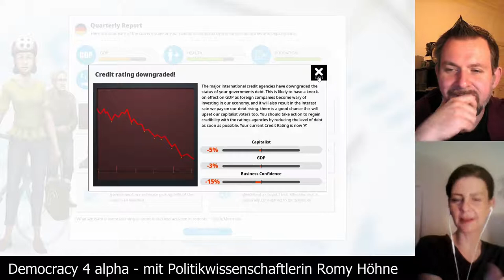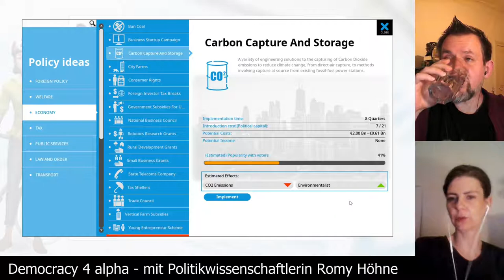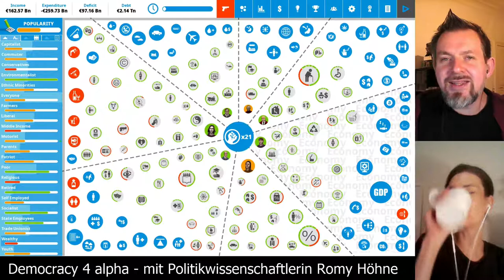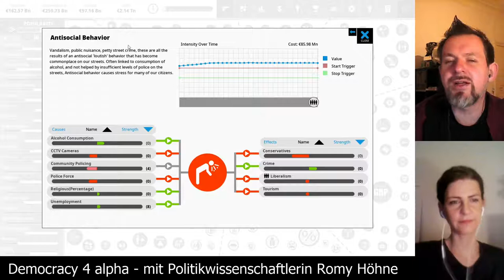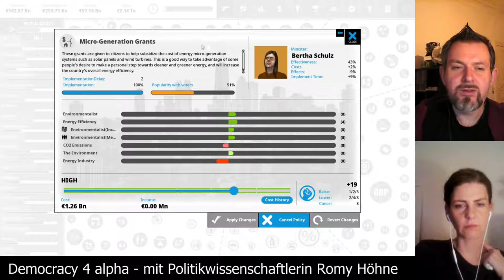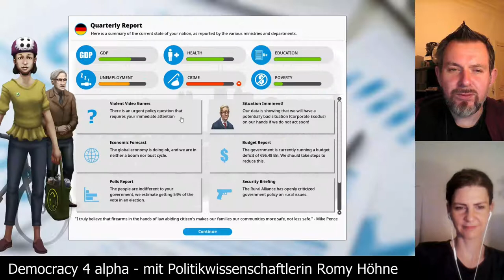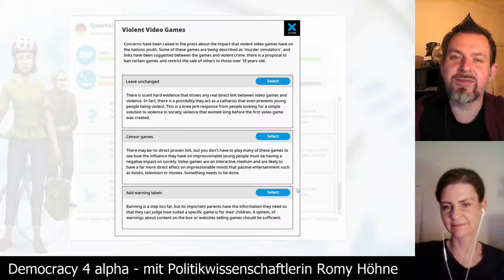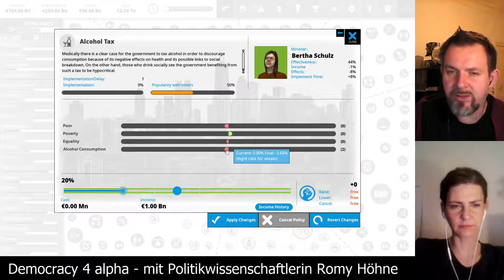Democracy 4 alpha - Deutschland auf schwer [Folge 02] mit Romy Höhne